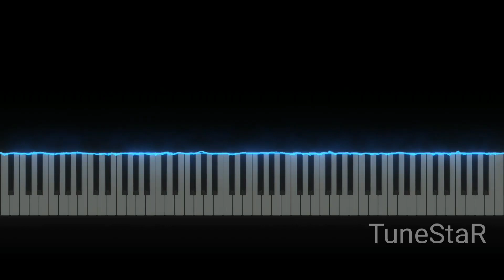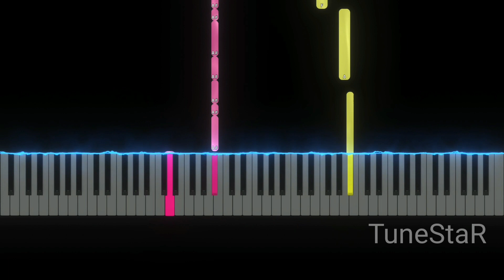Calum Scott - Then There Was You | The Garfield Movie (Easy Piano Tutorial)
How to play Then There Was You | The Garfield Movie by Calum Scott Easy on Piano